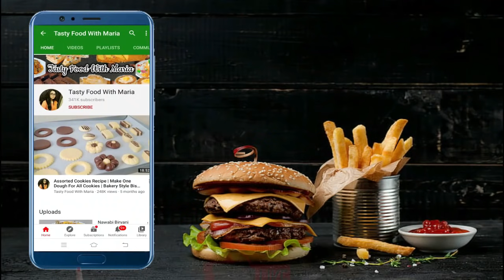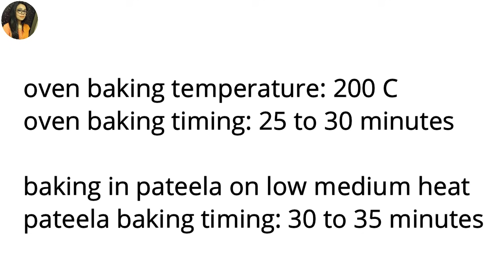11 Assorted Breads & Buns Recipe | 11 Bread Folding Ideas | Basic Dough For 11 Type Of Bread & Buns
Learn how to make 11 Assorted of breads and buns with basic dough step by step recipe, 11 bread folding ideas and folding techniques with different flavors you can make it very easily and amazed your family members.